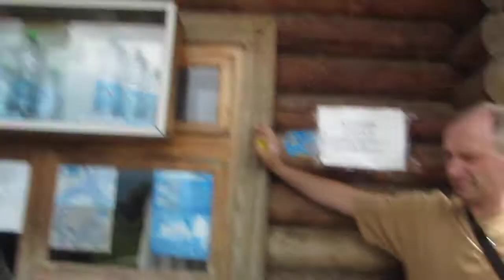Topalante 53. Camino Vladivostok, Rusia. Путь Владивосток, Россия.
Во всем мире на мотоцикле. От Испании до Владивостока на мотоцикле. Россия на мотоцикле.Vuelta al mundo en moto. De España a Vladivostok en moto. Rusia en moto.오토바이를 탄 전세계에 걸쳐 다양하게 준비되어 있습니다. 스페인에서 오토바이를 탄 블라디 보스 토크까지.오토바이를 탄 러시아.